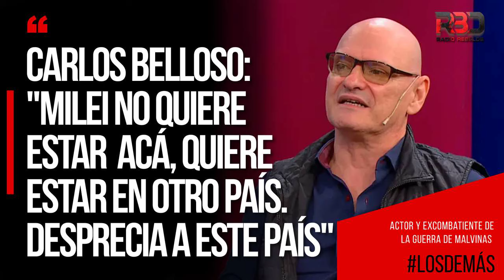Carlos Belloso: "Milei no quiere estar acá, quiere estar en otro país. desprecia a este país"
Entrevista al Actor y veterano de Malvinas, en "Los Demás"